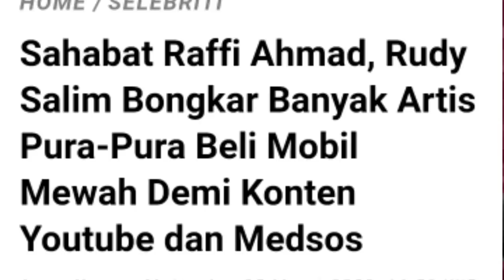Sahabat Raffi Ahmad, Rudy Salim Bongkar Banyak Artis Pura-Pura Beli Mobil Mewah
Sahabat Raffi Ahmad, Rudy Salim Bongkar Banyak Artis Pura-Pura Beli Mobil Mewah Demi Konten Youtube dan Medsos